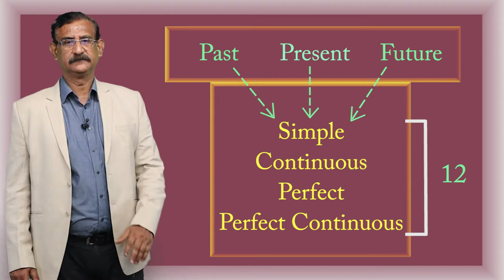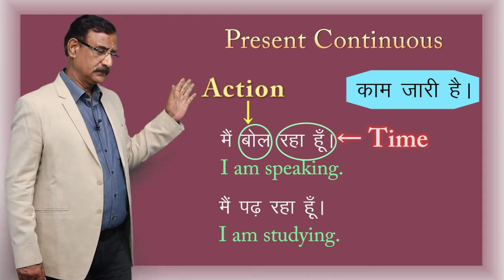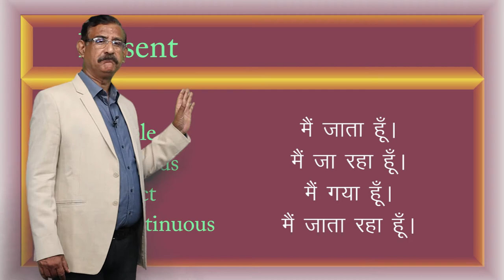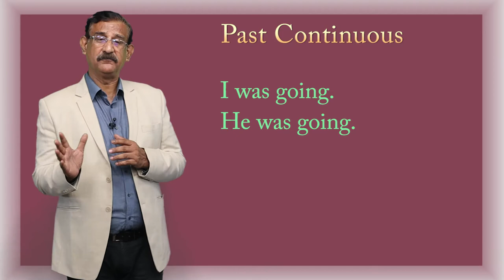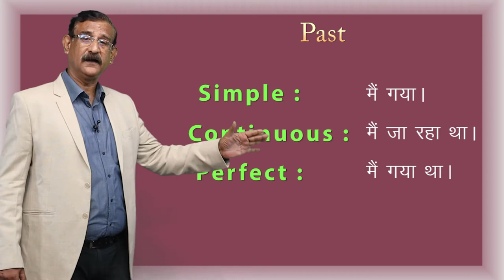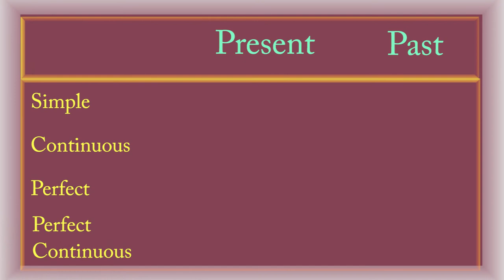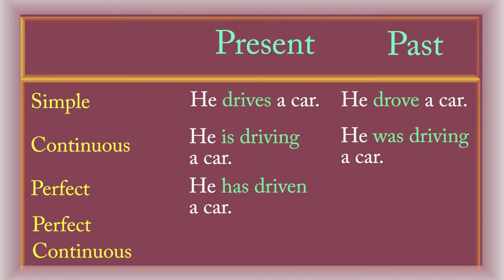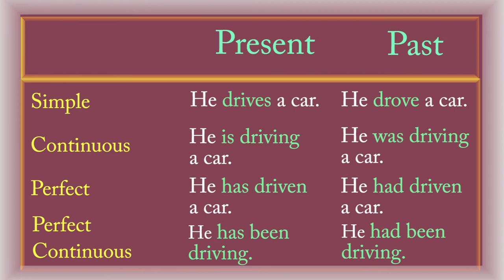CLASS 12th | ENGLISH | CHAPTER 6 | ENGLISH GRAMMAR | TENSE